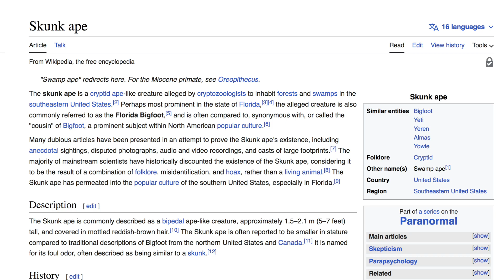Bigfoot — A Triggering Discussion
The guys get wild and talk about Big Foot, Sasquatch, Skunk Apes and all the other cryptozoological hominids allegedly frolicking in the wilderness.  What kind of gun should you use if confronted, and what kind of gun would Big Foot carry?  Find out answers to these questions and more, plus see what happens to Brent, in this weird and wooly episode.

The Gun Cranks Podcast is presented by 4Patriots.

Hurricane season is here, and the time to prepare is NOW. The Patriot Power Sidekick mini generator can help you can keep your family safe during a power outage.

Hit the subscribe button to be notified when the next Gun Cranks episode is live, or sign up for the Guncrank Chronicles weekly email newsletter to get it delivered straight to your inbox.